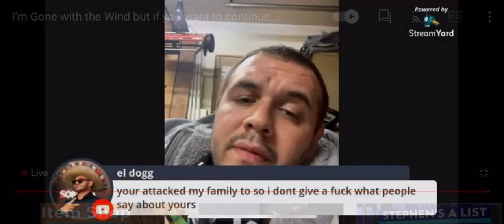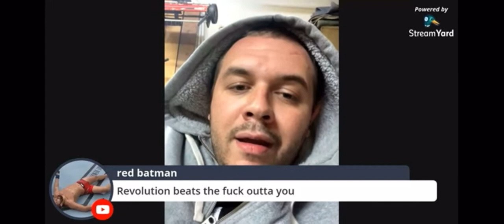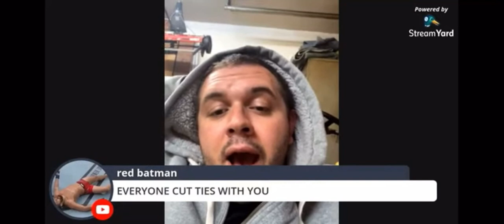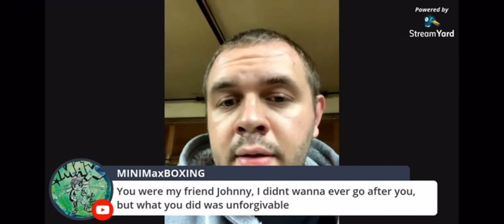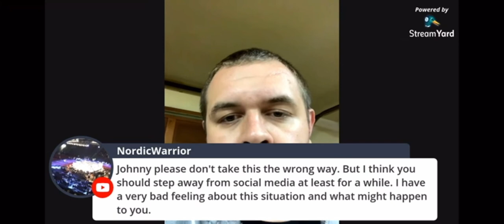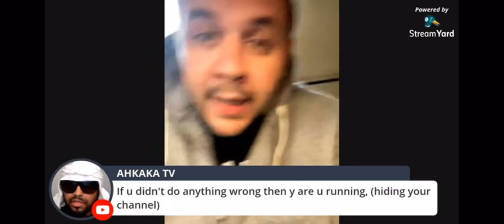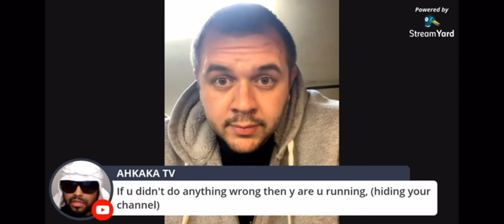JOHNNY BOY BOXING RETURNS TALKING ISH STILL HASN’T LEARN HIS LESSON